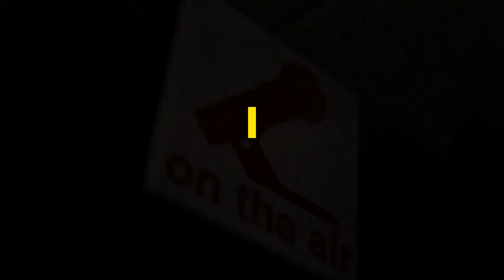Browns' Callie Brownson convicted of operating vehicle while impaired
in Brunswick, Ohio, after driving 55 mph in a 35 mph zone. She had a reported blood-alcohol level of .215 — more than two-and-a-half times the legal limit of .08. According to a report by Browns reporter Daryl Ruiter of Cleveland radio station WKRK-FM, Brownson on Tuesday pleaded no contest to the charge, a misdemeanor in the state of Ohio. She had her OVI and speeding charges removed, paying $780 in court fees and fines. MORE: Browns schedule 2021: Dates & times for all 17 games, final record prediction“We are aware of the incident and are extremely disappointed that a member of our organization put themselves in this situation,” the Browns said in a Wednesday statement. “We take this matter very seriously and will take the appropriate disciplinary actions.”Browns coach Kevin Stefanski also addressed Brownson's conviction in a Zoom news conference after the team's OTAs, which she did not attend. He said he was "disappointed," but that she will not lose her job. She could await further punishment from the NFL.“She’s extremely remorseful," Stefanski said. "I’ve spoken to her many times and she’ll learn from this. … I’m disappointed, she’s disappointed.”Brownson — who in her second year with the Browns is assisting running backs coach Stump Mitchell — made history in 2020 as the first woman to coach on the sidelines of an NFL game. She replaced tight ends coach Drew Petzing, absent for Cleveland's November game at Jacksonville for the birth of his first child. Twitter reminds Sam Darnold — still mulling COVID-19 vaccine — he once missed three weeks from monoTwitter reminds Darnold he missed three weeks from monoDeshaun Watson trade rumors: Kareem Jackson says Texans QB wants to join BroncosCould Deshaun Watson be Denver's answer at QB? Alex Smith, Mark Sanchez in running to replace Rich Gannon in CBS NFL broadcast boothMark Sanchez, Alex Smith could make jump to CBS boothWashington's Montez Sweat has confusing, contradictory response to COVID vaccineWashington's Montez Sweat has confusing, contradictory response to COVID vaccineWhere is Aaron Rodgers? Matt LaFleur, Packers teammates weigh in as MVP no-shows minicampWhere in the world is Aaron Rodgers?